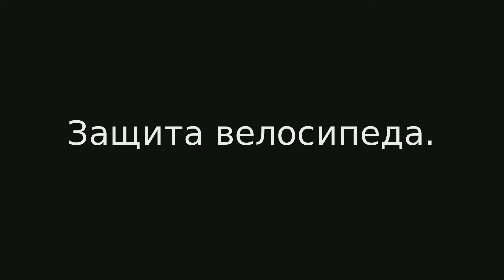Защита велосипеда от угона. Замки. Сигнализация.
Защита велосипеда от угона.